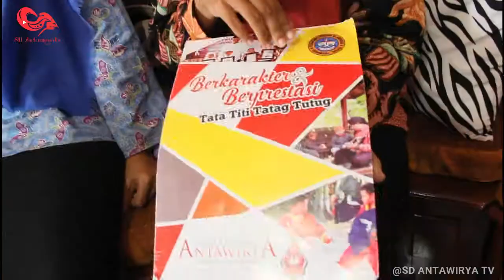Kunjungi siswa Berprestasi (part1)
Part 1
Juara kelas
kelas 2b